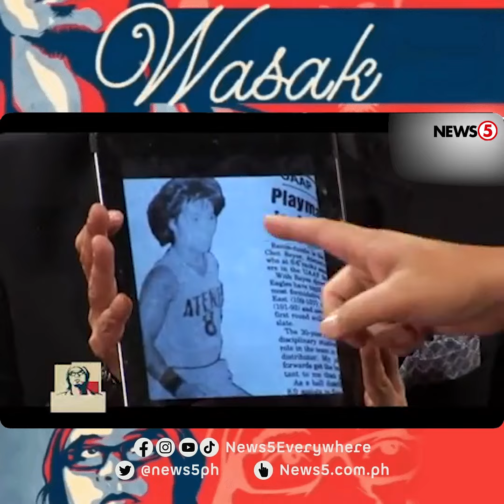Chot Reyes | Wasak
News5Throwback | Mas kilalanin pa si Gilas Pilipinas coach Chot Reyes sa loob at labas ng court. Tutok na dito sa Wasak kasama sina Lourd de Veyra at Jun Sabayton.